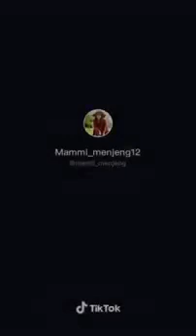kumpulan video lucu lucu banget sangat menarik